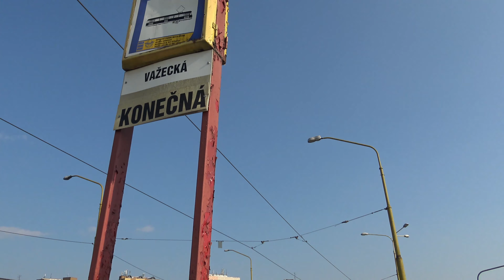🇸🇰 KOŠICE TRAMS / Električky v Košiciach 2021【4K】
Also can donate the desired amount to me and contribute to my travels. Big thanks!

If you liked the video, don't forget to click Like 👍 button on the video and comment on it, it really helps!

Slovania , Košice tram 2021
Slovensko , Električky v Košiciach 2021
Operator : DPMK
🎥 2021 September 15-16
📌--Timecode--📌
0:00 - Staničné námestie - Krajský súd
4:04 - Krajský súd - Moldavská, obchodné centrá
6:04 - Bernolákova - VSS, križovatka
7:41 - Vario LF2+
9:05 - VSS, križovatka - Važecká
11:26 - Outside filming
12:00 - Nám. Maratónu mieru - Havlíčkova - Technická univerzita
15:18 - Tatra KT8D5R.N2
17:21 - Amfiteáter - Magistrát mesta Košice
19:09 - Astória - Verejný cintorín
20:00 - Outside filming
21:10 - To Vstupný areál U. S. Steel
23:50 - Tatra T6A5
26:16 - To Vstupný areál U. S. Steel
29:22 - Outro